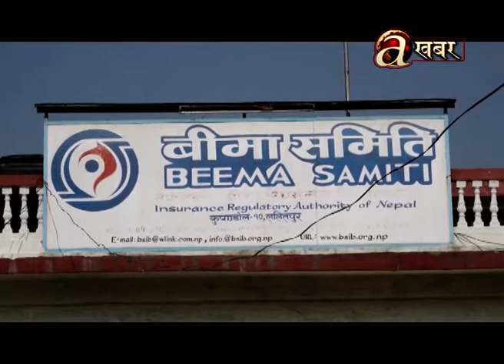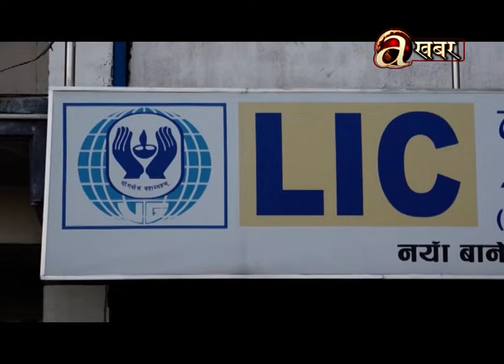एलआईसी ईन्डीया डुब्न लागेको हल्लाको असर नेपालमा पनि देखियो